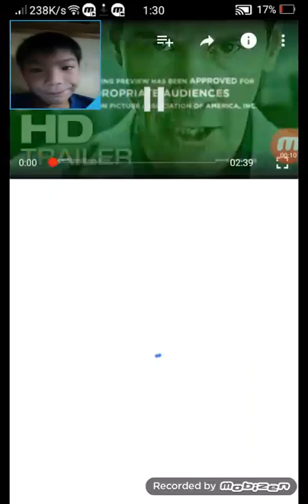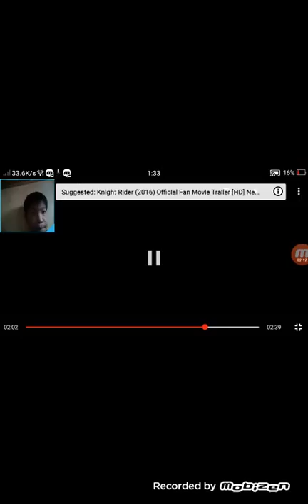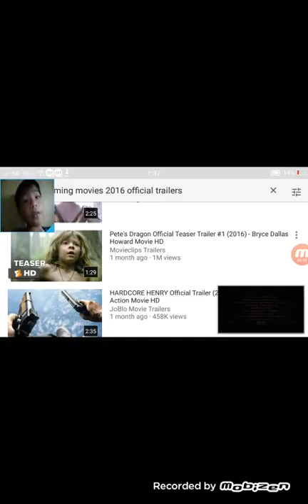REACTING TO 3 MOVIE TRAILERS!!!